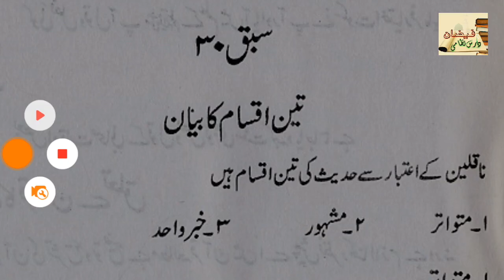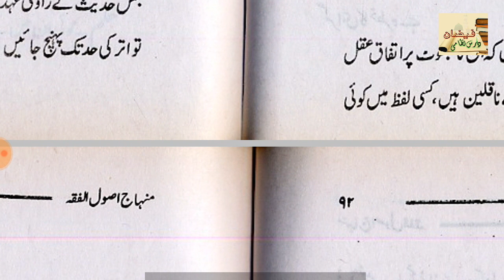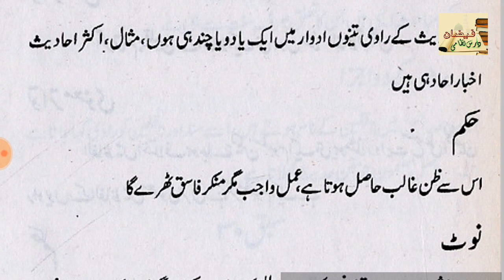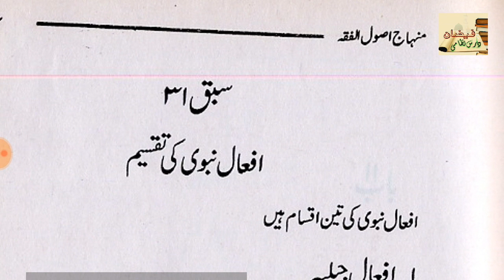MINHAJU USOOL IL FIQH//SABAQ NO 30( متواتر،مشہور،خبر واحد )